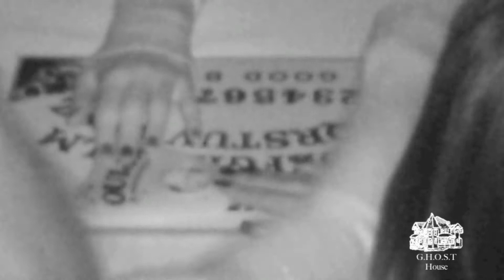Teaser our new show GHOST House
A teaser for a new show called GHOST House, which revolves around group of all girl paranormal investigators who live together in a haunted mansion and go on investigations across the states. Meet Cheyenne, Cynthia, Isibella, Angelia and Faye who happen to live in a certain house with a certain Mas...I mean Professor if you know what i'm saying ;)
If your outside of the US this video wont work here, but you can check out the same video on our